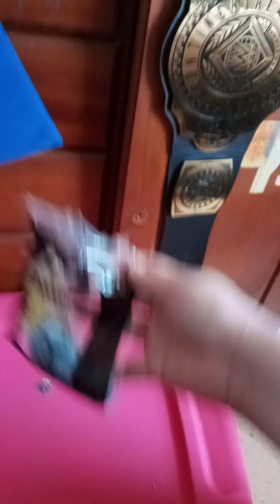McDonald's 2022 Sonic The Hedgehog 2 Toy 8 Unboxing